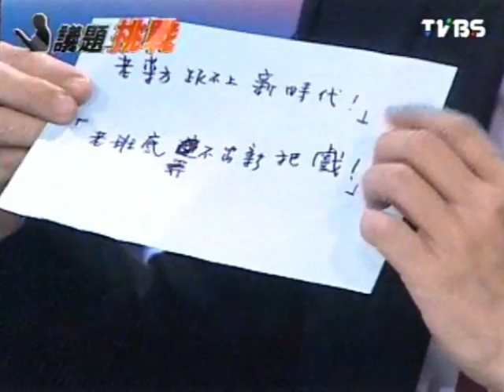2100全民開講 20120116 part 2/7